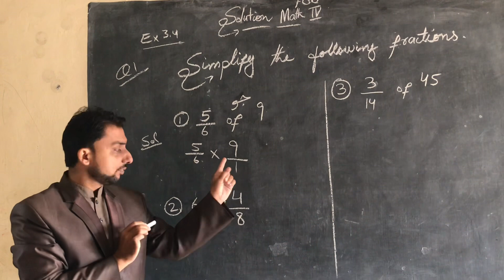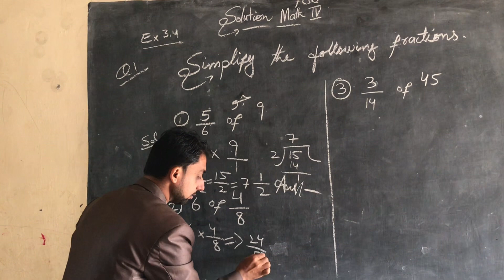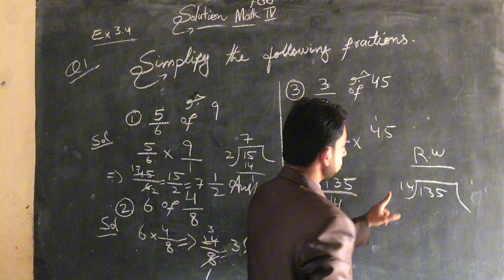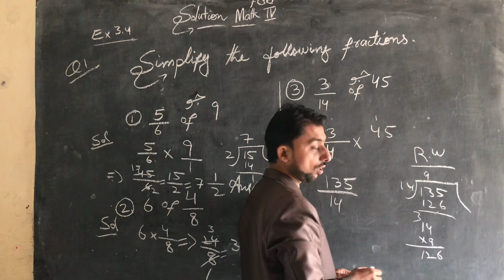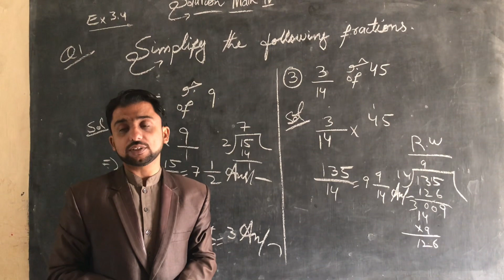Simply the following fractions | Math Solution | Simple way math solution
Multiplication of Fractions | Figure Multiplication of Fractions | Math Solution | Picture Fractions
Math Class 4 Ex 3.4 | Let's Solve  | Solution Math STBB Sindh Text Book Board
دوسروں تک شیئر کریں
اڻپور  اچو ته حل ڪيو،ليڪچر سمجھ ۾ اچي ته ڪمينٽ لائيڪ ۽ شيئر